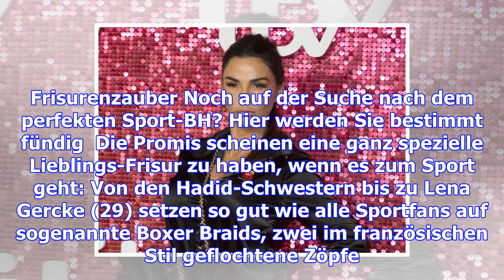Beim sport gut aussehen: das sind die tricks der promis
Keine Schweißflecken, keine kaputten Frisuren und kein roter Kopf - die Stars sehen auch beim Workou...